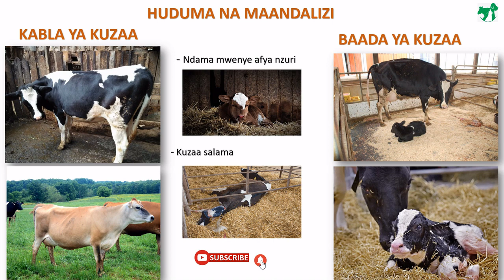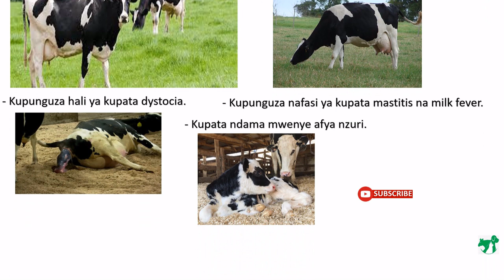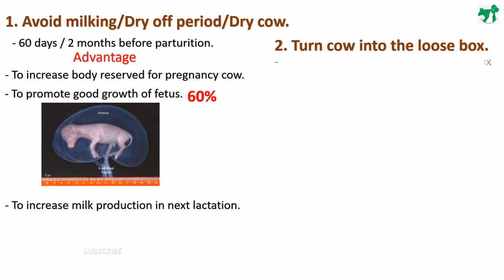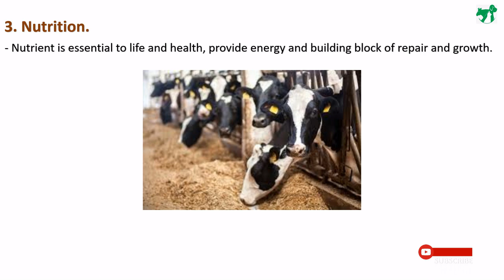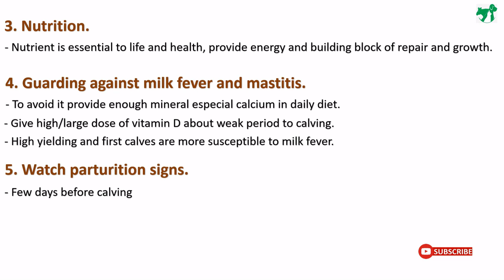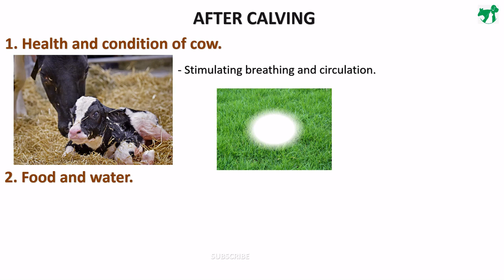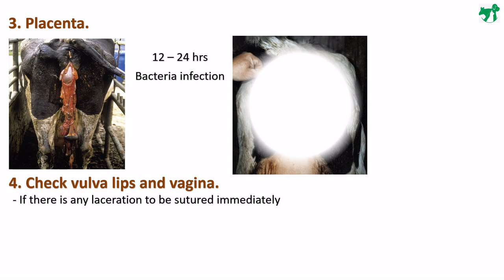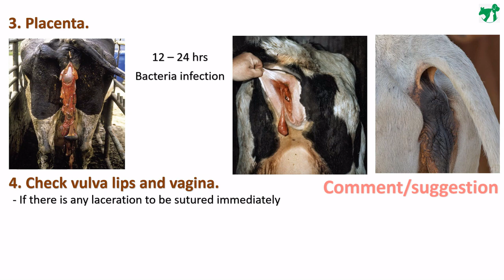Kumuandaa Ng`ombe kabla ya kuzaa na Kumuhudumia baada ya kuzaa | Care of Cow before & after calving.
Ng`ombe wengi wa maziwa upata wakati mgumu wakati wa kuzaa (Dystocia) lakini hali hii unaweza kumsaidia ngombe wako pale tu utakapo muandaa vizuri pamoja kumuhudumia vizuri baada ya kuzaa. karibu sana utazame video hii na utapata kitu cha kujifunza.